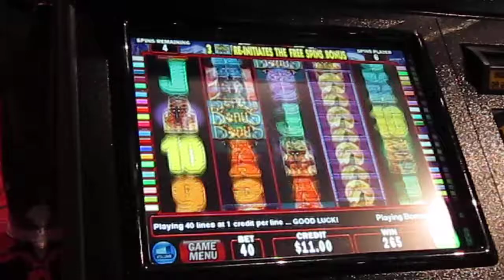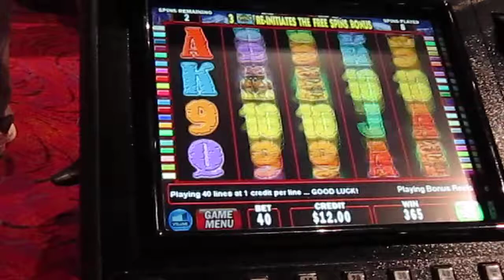Wolf Run slot machine